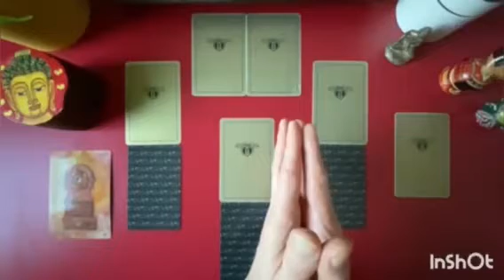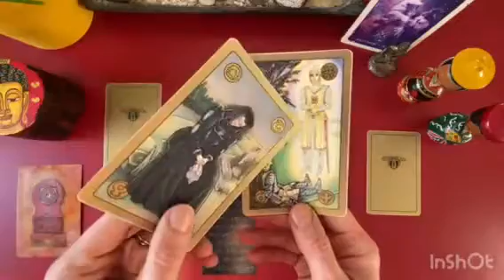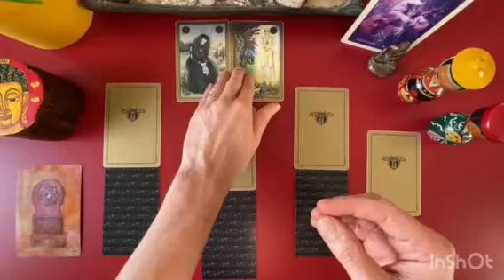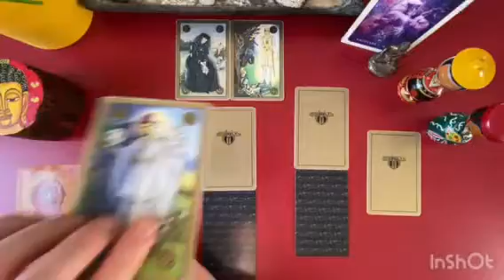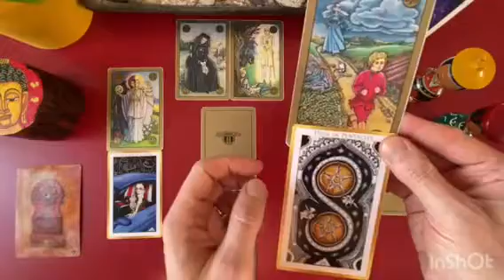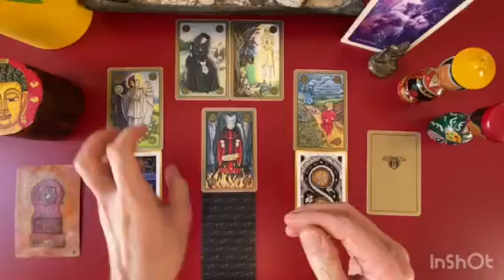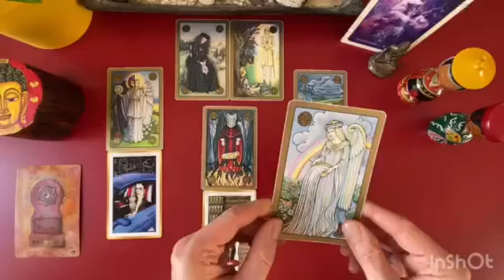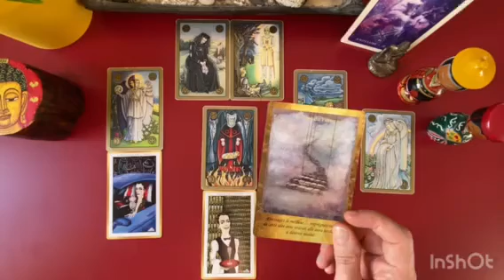SAGITTAIRE - Messages de vos Guides - 15 Janvier / 15 Février 2022: Lecture Intuitive du Tarot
Gratitude

Animanimus Tarot